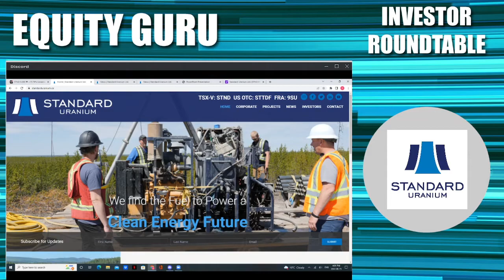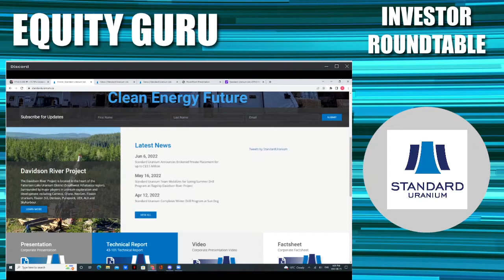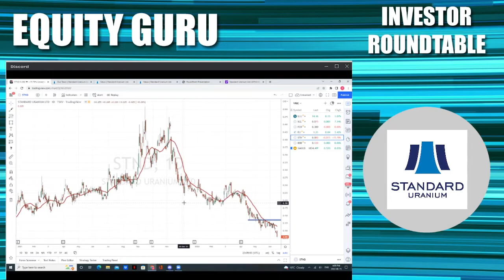Standard Uranium (STND.V) - Investor Roundtable Video #1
Welcome to Equity.Guru’s Roundtable where our writers weigh in on the pros and cons of a spotlight company, break out where they see value, and help you avoid public markets pitfalls.

Today, we focus on Standard Uranium (STND.V), a Canadian-based uranium explorer with multiple projects in the storied Athabasca Basin.